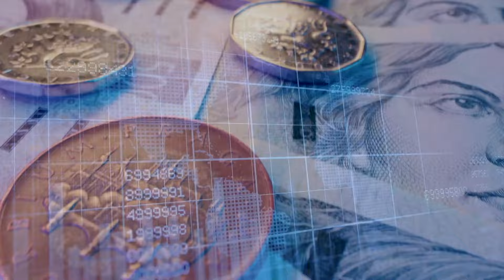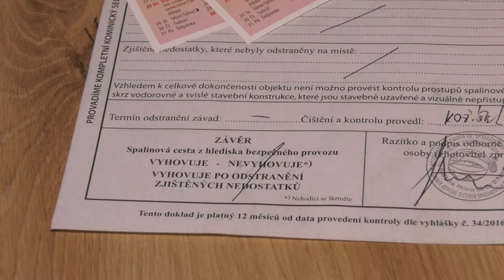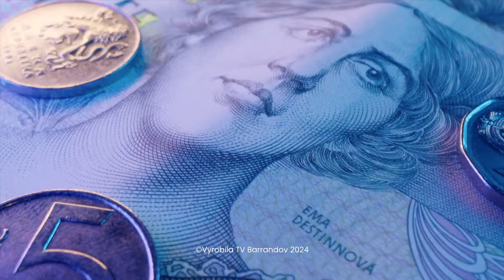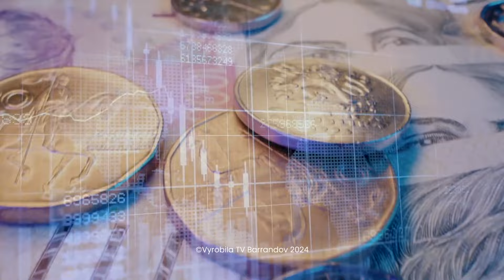Vaše peníze (2024/128)